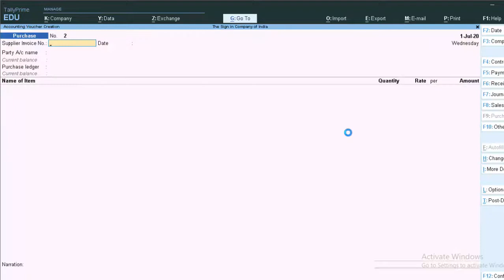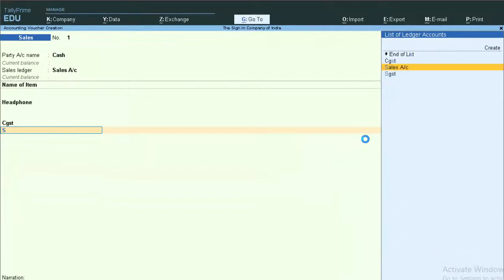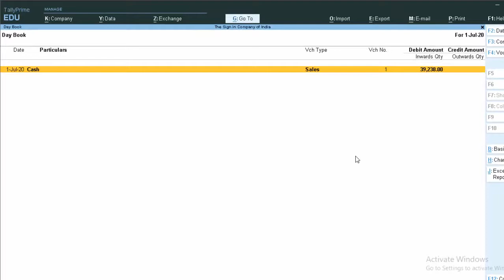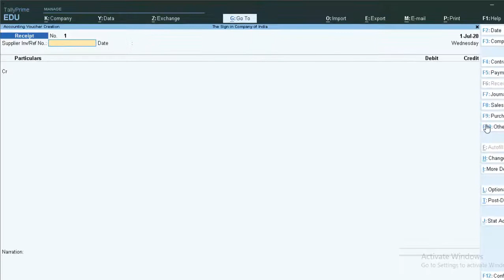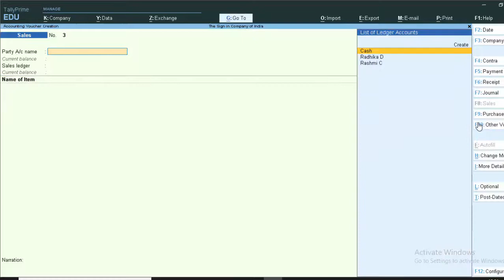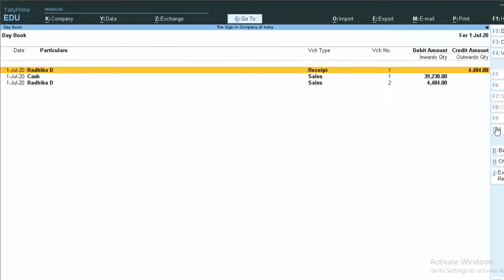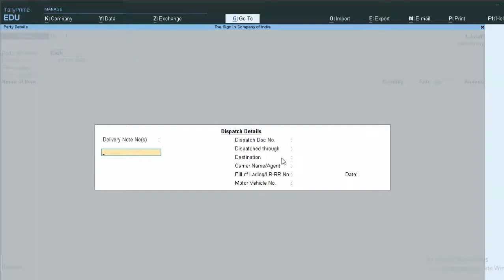Cash Sale and Credit Sales in Tally prime